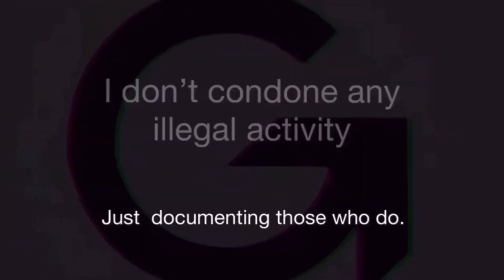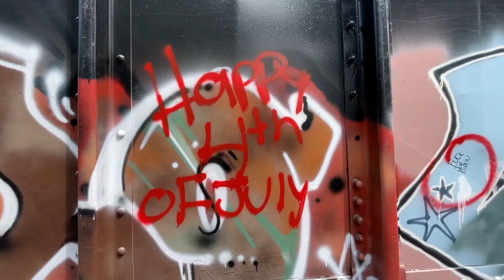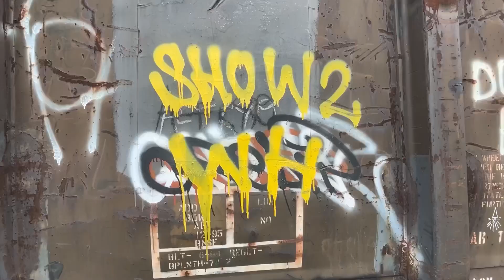Phone footage dump (file~A)